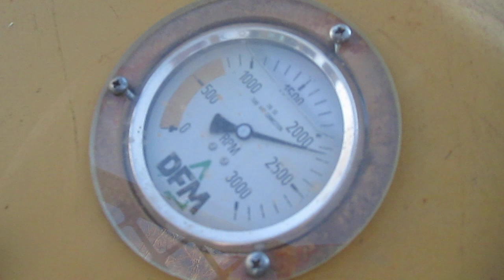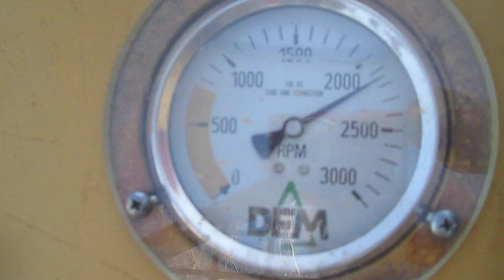BigIron Online Auction 4-29-2020--FW6735=2016 Turbo Saw RS30 Skid Loader Mtd Tree Saw